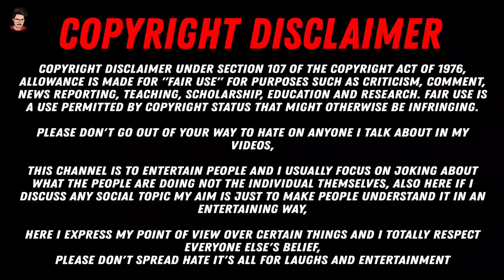Top 5 Name Confirm Indias Best Dancer Season 3 | indias best dancer 2023 today episode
About Video :- In this video I'm Going to tell you such things about some reality shows that people want to ask.

Your Quries :-
indias best dancer 5 name confirm,
indias best dancer winner,
ibd 3 Winner name Announced,
indias best dancer top contestant,